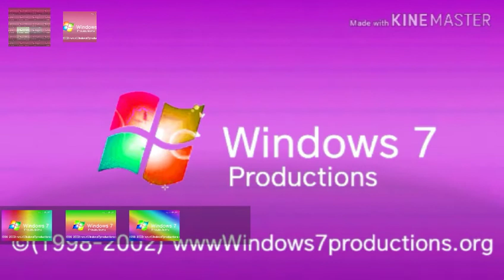How To Make Luig Group On Mega Photo Pro